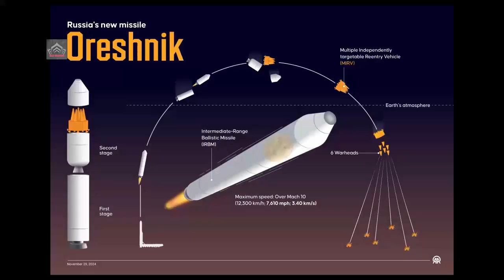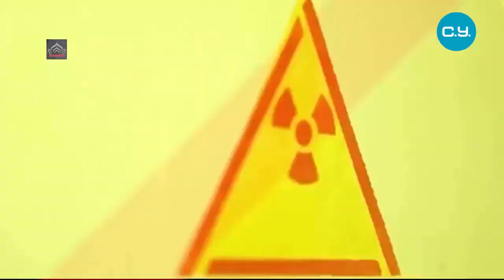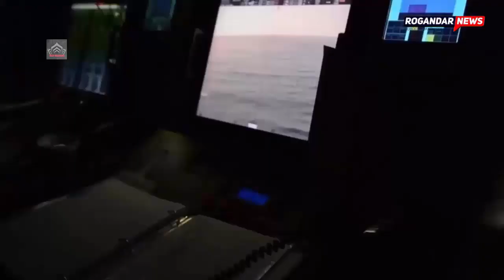Russia Launches Secretive Nuclear Powered ‘Mothership’ For Its Poseidon Underwater Attack Drones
The Russian Severodvinsk Shipyard has launched the first Khabarovsk class 10,000 ton nuclear powered submarine, which represents an entirely new type of strategic warship designed specifically to deploy 2M39 Poseidon nuclear-armed underwater drones.